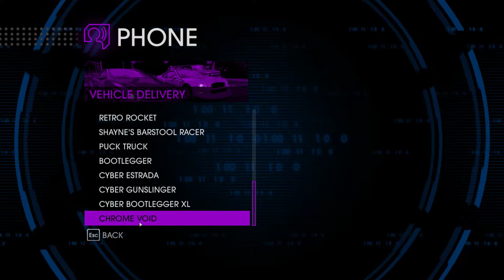Saints Row 4 Walkthrough Part 14